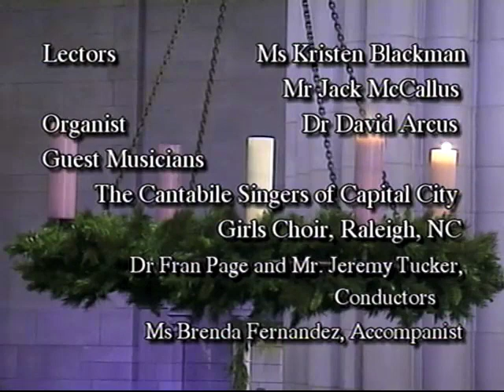Sunday Service - 12/11/11 - Sam Wells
A service or worship in Duke University Chapel. The Reverend Dr Samuel Wells delivers a sermon entitled "Who Are You?."

Opening excerpt from the sermon: (28:32)

"I wonder what you feel like when you see a photograph of yourself. I know a number of people who claim they always look bad in photographs. Think about the logic of such a conviction for a moment. You see yourself in a photograph. You think, "That person doesn't look as beautiful, charming, witty, relaxed and cool as I like to think I look. Either the equipment is faulty, or the photographer is hopeless, or I have a gene that makes me drop all my fine qualities the moment someone points a camera lens at me -- or, and this is the most likely, I have the kind of warm and effusive personality that's just impossible to capture in a single two‐dimensional image." We could simply say, "That's what the photograph shows, so I guess that's what I look like, and maybe I should deal with it." But no. We say, "I always look terrible in photographs." In other words, "I know who I am. No one else does. Least of all that cruel, distorting, cold‐hearted camera." "I know who I am." Do you? Fair enough, you know you're more wonderful, more exquisite in looks, intelligence, character, taste, talent and style than anyone could describe or capture. But do you really know who you are?"

Closing excerpt from the sermon :(48:14)

"Without Jesus, we don't know who we are. Sure, we can discover our home, our tastes, our dreams, our sexuality, our colors, our rhythms, our learning styles, our psychological metrics, our star sign, our DNA, our genes, our ancestors' dwelling place, our voice, our family tree. These can all be helpful in their own way. But none of them disclose the most important thing about us. Like John, what really matters about us is to what and to whom we are a witness. What is a witness? A twentieth‐century French cardinal [Emmanuel Suhard] had the answer to that question. He said, "To be a witness consists not in engaging in propaganda, nor even in stirring people up, but in being a living mystery. It means to live in such a way that one's life would not make sense if God did not exist." That's the answer. John was a mystery to his interrogators. But he knew who he was. He was a living mystery whose life made no sense if Jesus was not coming. Maybe you feel your life makes no sense right now. Maybe you don't know who you are. Maybe your life is a mystery even to yourself. But Jesus has carved your name beside his into the trunk of a tree. Jesus is calling you to be a witness. Jesus is kneeling beside you, whispering your memory and imagination into a life that he has searched you out for and made possible for you to enter. Jesus is the living mystery in whom alone you can discover who you are."

Sermon begins at 28:32. Bulletin